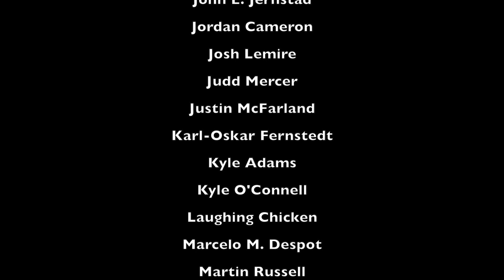DARK AGE - Immortals 2017 - Round 1 - St Johaan vs. The Prevailer Council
In Round 1 of Immortals I face Chris and his Prevailers with St Johaan in The Slaughtering Fields!